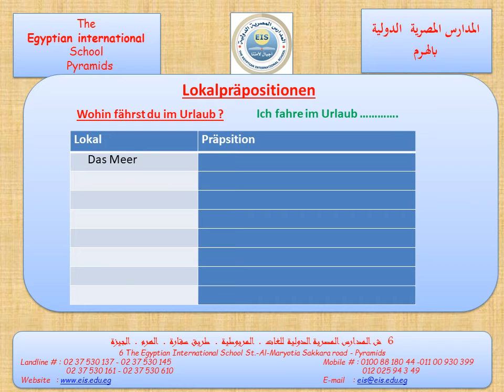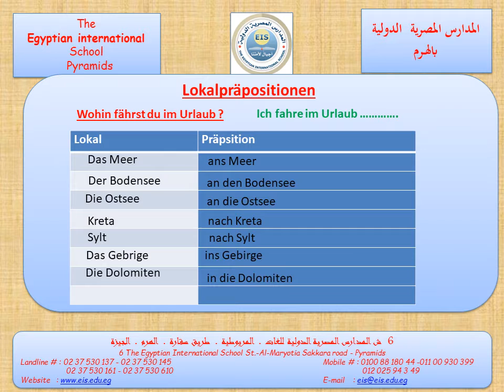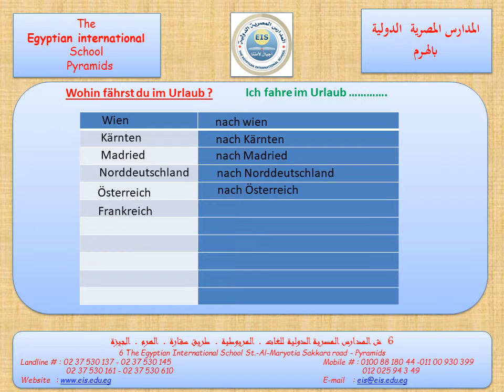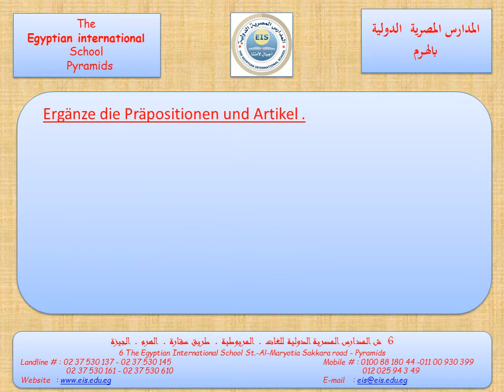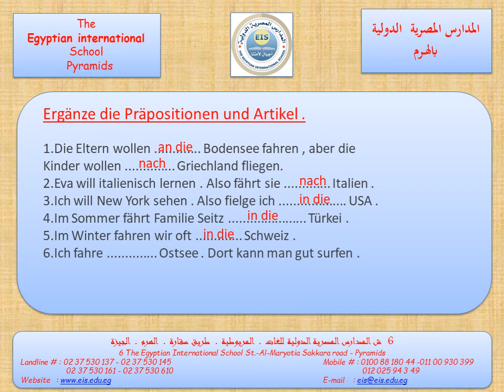EIS |prep 3| L 2| Lokalpräpositionen